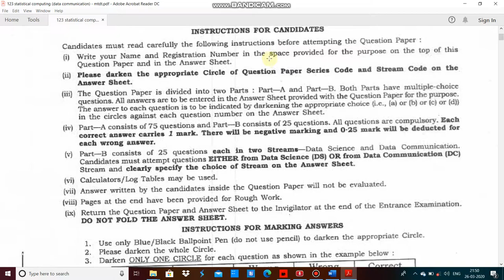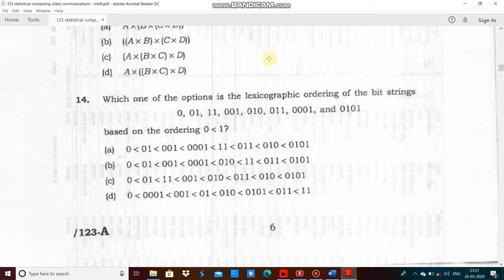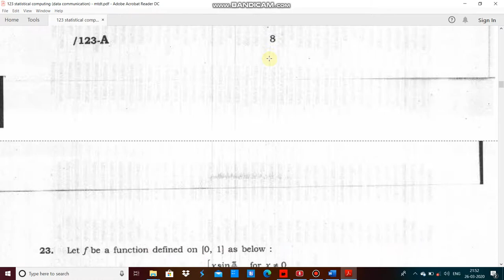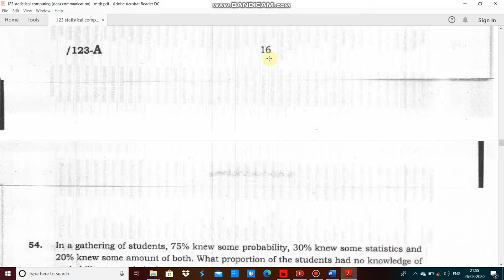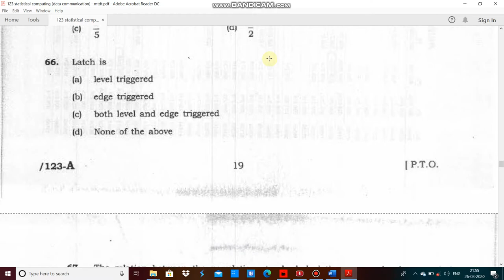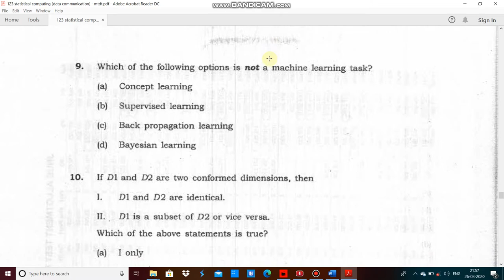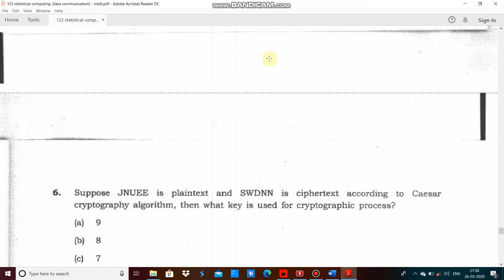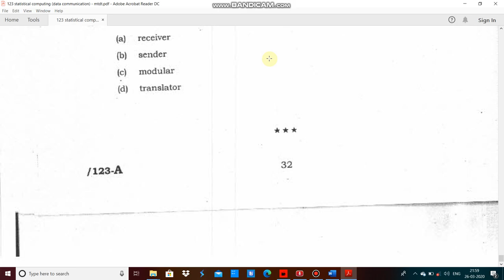123 statistical computing data communication mtdt and 123 statistical computing data scienceM Tec